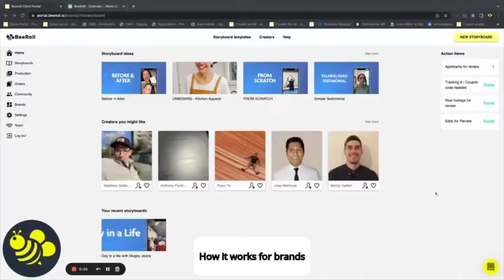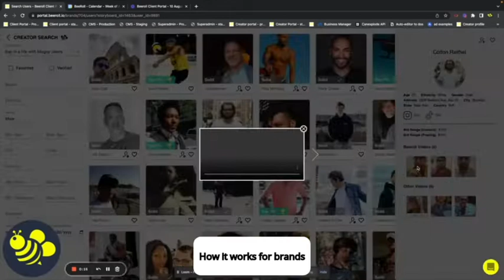BeeRoll | VentureCrowd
BeeRoll is an automated video editing platform empowering brands to create ads featuring everyday people. The platform includes not one, but two proven exploding markets - user-generated video and eCommerce.

We're excited to share that BeeRoll is returning to VentureCrowd, giving our members a second opportunity to invest in this buzzing brand!

BeeRoll raised capital via VentureCrowd in 2021 and has gone on to hit many significant milestones since then.